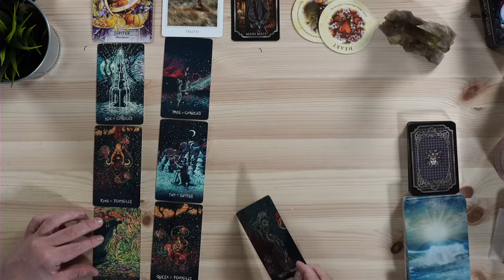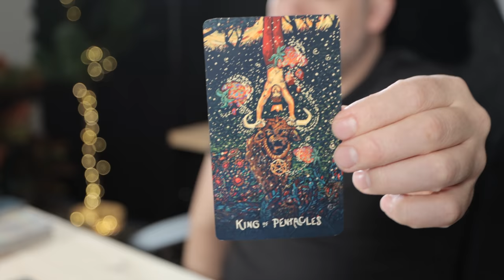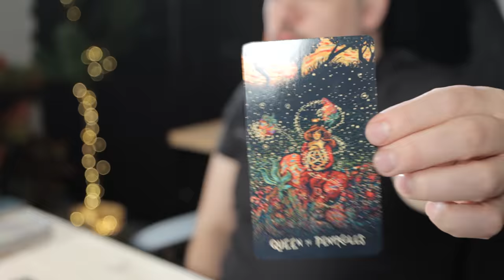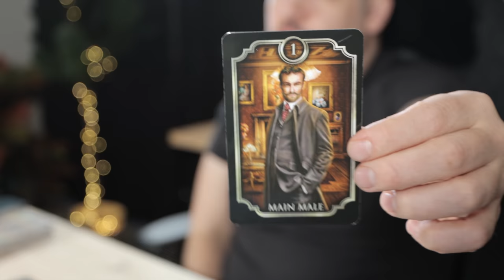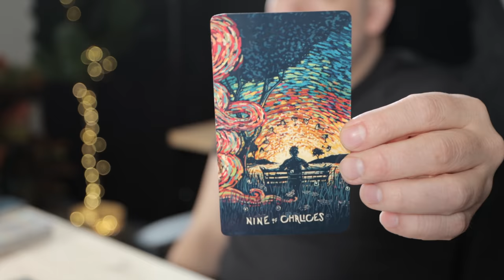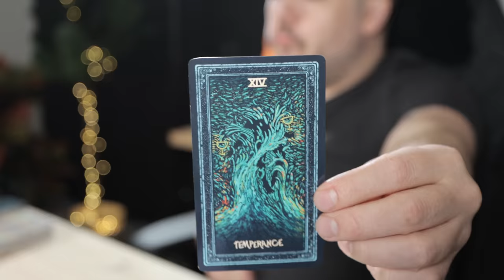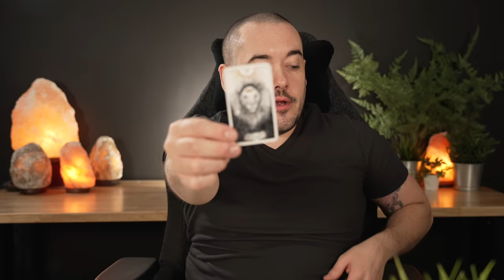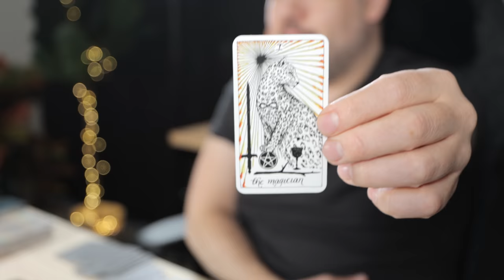Virgo "Your Heart!" April - June 2022 Tarot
Monday:  Fire Signs (Aries, Leo, Sagittarius)
Tuesday: Earth Signs (Taurus, Virgo, Capricorn)
Wednesday: Water Signs (Pisces, Cancer, Scorpio)
Thursday: Air Signs (Gemini, Libra, Aquarius)

minnowpond.crypto